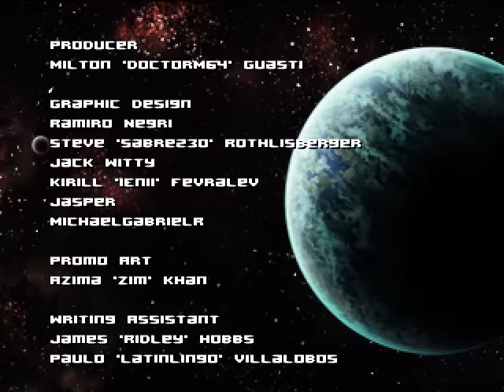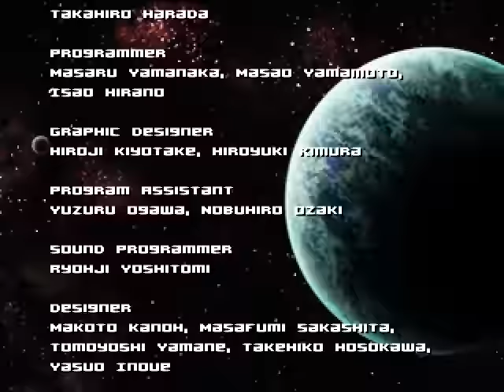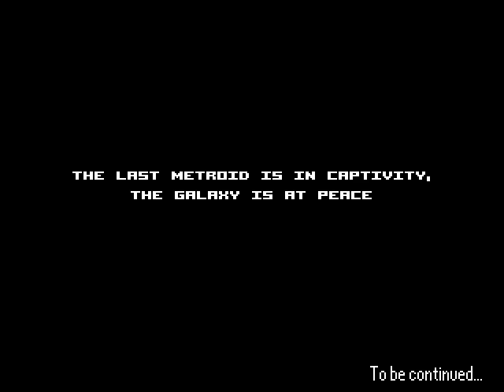AM2R 1.1 Normal 100% No Skips in 1:06:53 IGT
*Switched to IGT because the lagless timing proved to be inaccurate, this is going to be for old runs only since I'm working hard to get a new and much better computer*

The improvement comes from new strats and better movement.

The game does not register any input on lag frames, the game itself stops but the music plays correctly and having a slower computer (an Intel Pentium 4 Dual Core 3 GHz) is a disadvantage itself against the faster rigs from the other runners.

There were some mistakes but it was a nice run, I don't know If I can improve it much more due to the fast EMP balls. Also I skipped the 1:07 IGT :D

Real time with lag: 1:18:39.200

In-Game Time: 1:06:53

Mistakes of the run:

- Failed the shinespark to an Alpha at the Industrial Complex
- Failed the SK at the Dual Alphas segment
- Failed the last SK after the Alpha at the Mining Facility
- Failed the SK to the vertical room on the Mining Facility
- Failed the last super on the first Zeta of Area 4
- Bad movement due to lag while getting the missile on the Tower
- Failed the SK on the way to get the PB at the Geothermal Plant
- Failed the long SK while going to the Screw Attack
- Lost the charge after the Super Missile in GT cleanup
- Slightly bad underwater Gammas
- Failed the SK to the last Omega
- The last omega was bad
- Failed the SK in the waterfalls
- Failed the diagonal ballspark from the Hydro Station to the EMP ball room
- Failed the baby spark